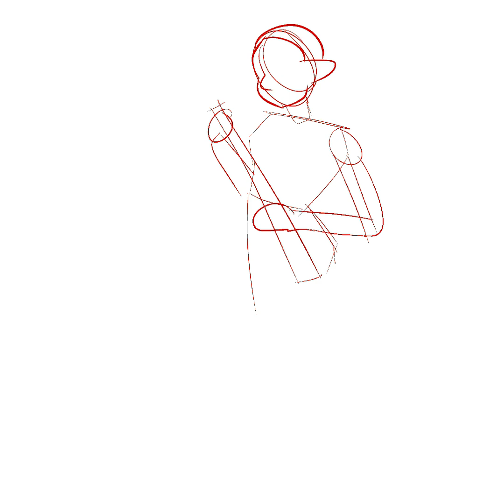Procreate Timelapse - Sunset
I was going to do a blood moon version but got burnt out before I could finish it

Time taken: 20h (incorrect as another drawing was on the same file), est. 17h